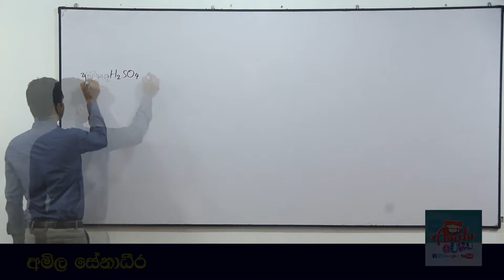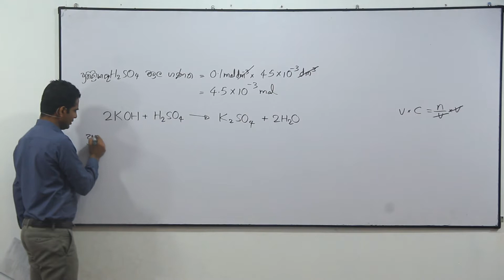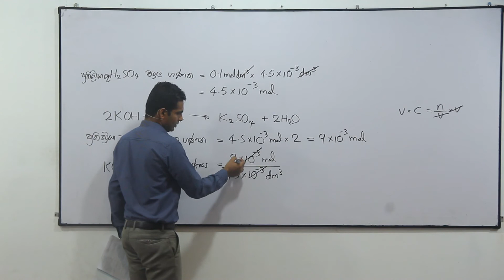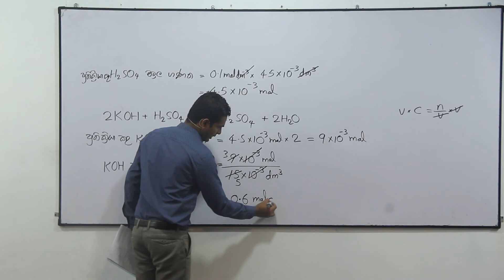1982 Chemistry past paper answers MCQ 17 - Easy solutions in sinhala